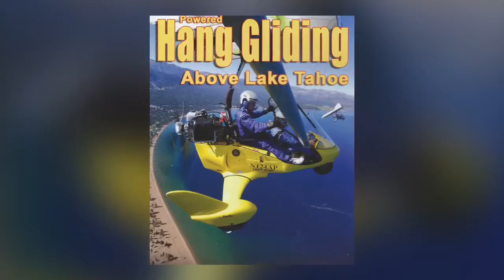Lake Tahoe Hang Gliding - 2014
Powered Hang Gliding above Lake Tahoe and Carson City, NV. This was the single most exciting and worthwhile activity we have ever done on any vacation. Well worth the money. Paul from 'Hang Gliding Tahoe' is great to work with.